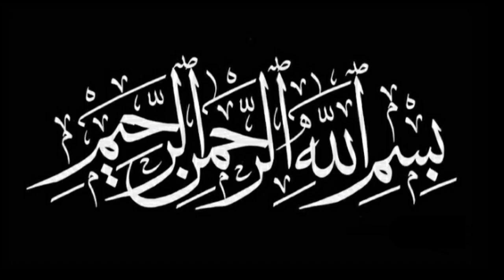Chicken Leg Piece Khane Ke Baaremei | Halaal Kya Hai? | Hazrath Mol Mufti Abdul Hameed Sb Visharami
Chicken Leg Piece Khane ke Baaremei chandh baatein

Speaker :-
Hazrath Maulana Mufti Abdul Hameed Sb Miftahi Qasmi Visharami DB
Ustadhz in Madarsa E Miftah Ul Uloom, Melvisharam